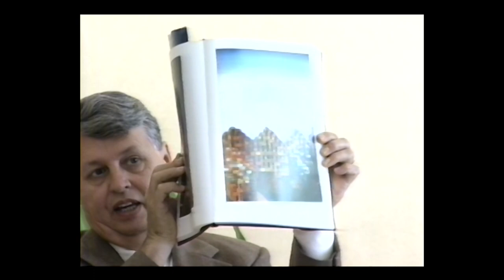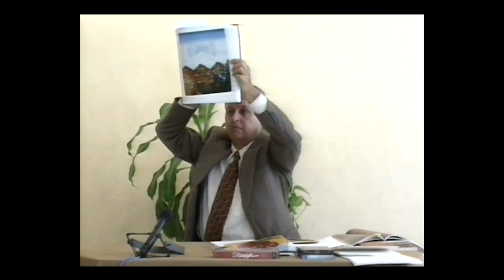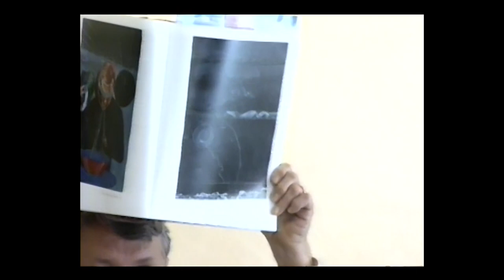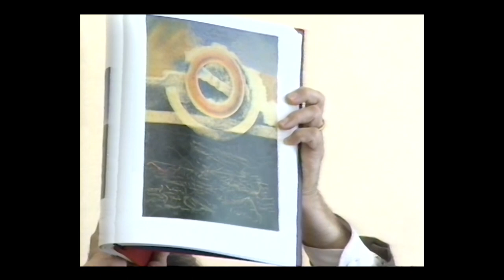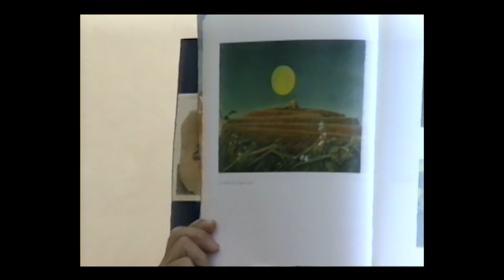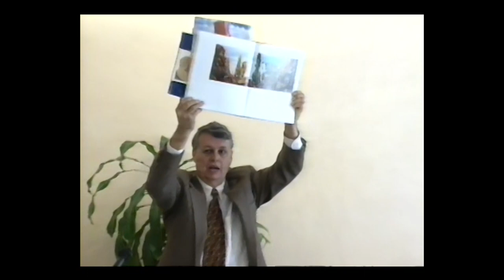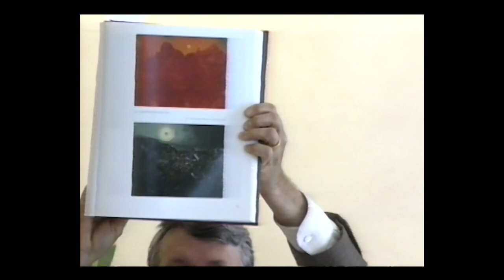Art 1 - Max Ernst and Kandinksy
This is the sixty-sixth presentation in a 2-year cycle of weekly presentations (104 in total) which were delivered by Roger Weir in 1996 and 1997. The 2-year cycle consists of 8 sections of 13 presentations and 8 interval presentations. This is the first presentation in the sixth section - Art.